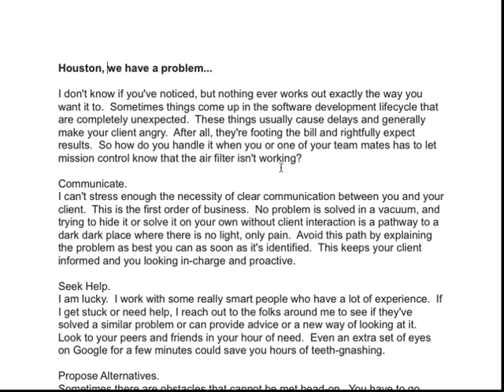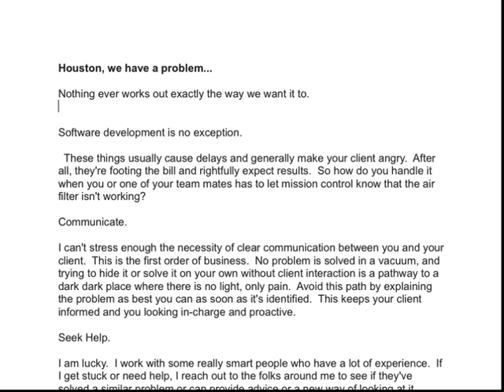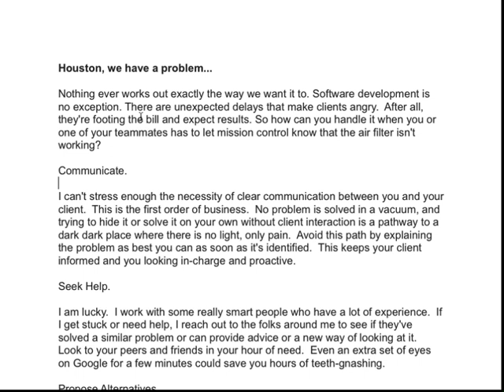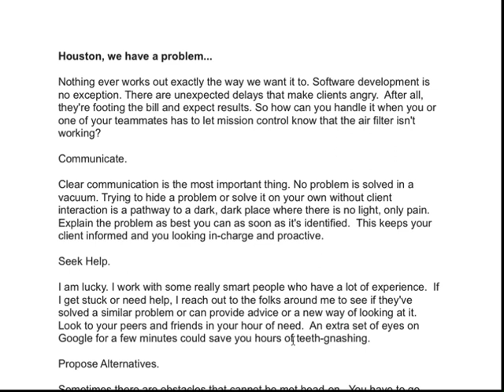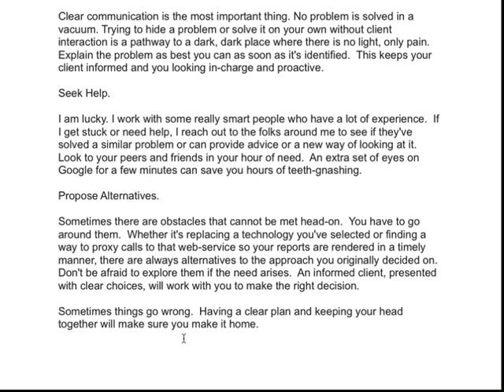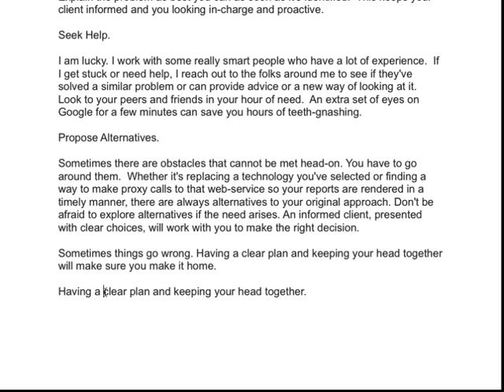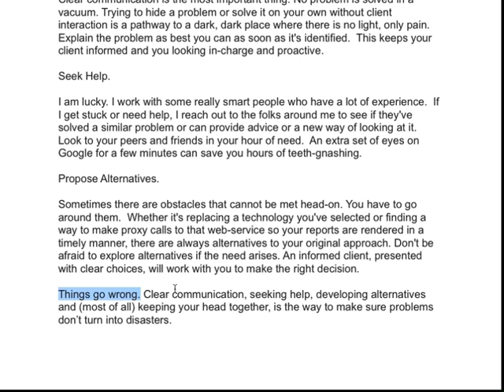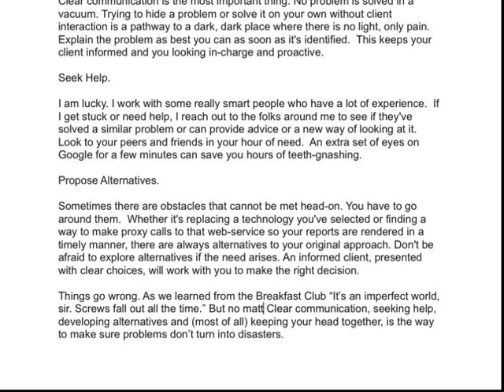Blog Post Rewrite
Rewritng a blog post about software development